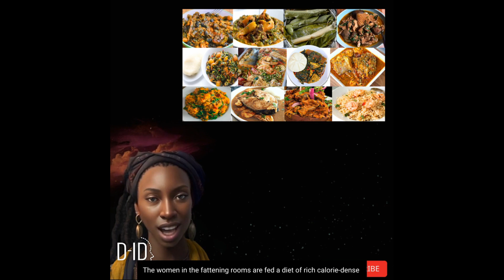🫨 Astonishing Fattening Room Tradition!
Hi fellow travelers, this is the first trial episode of Travel with our AI presenter, Romari. Here, we explore the fattenng room culture of the Efik, Oron and Ibibio tribes of Nigeria.